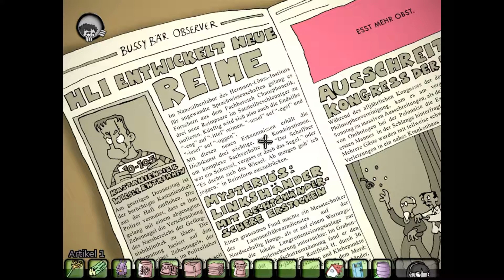Let`s Play Edna Bricht Aus #004 - Pack den Alfred ein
Ein Let`s Play von und mit hahito

««« SPIEL »»»
Edna Bricht Aus